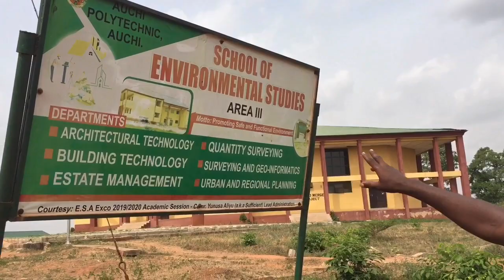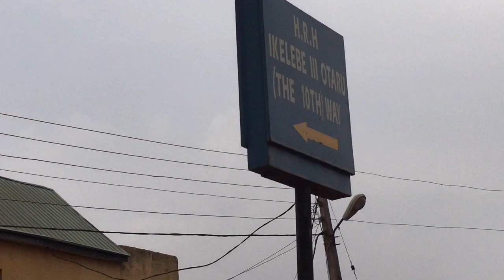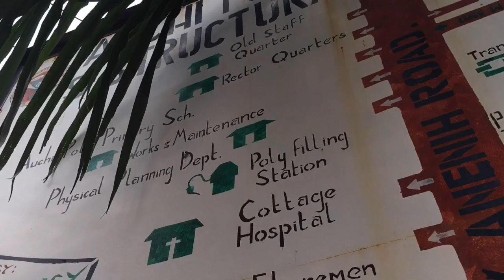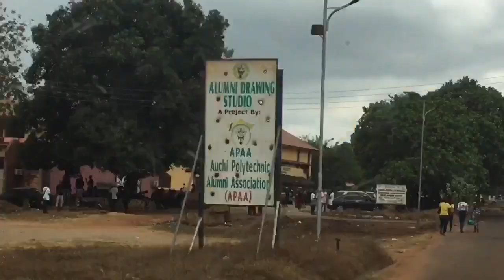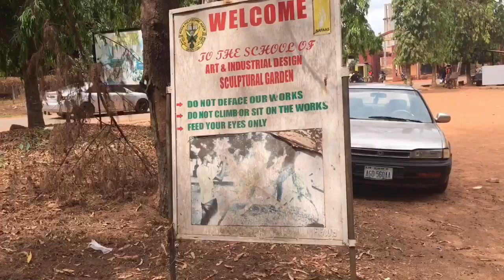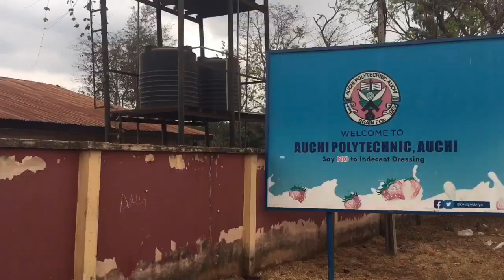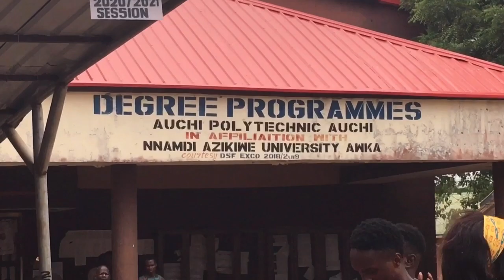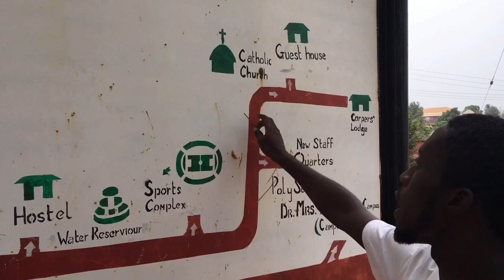Auchi Polytechnic Campus Tour | Campus Vlog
This video shows the campus tour of Auchi  Polytechnic, Auchi